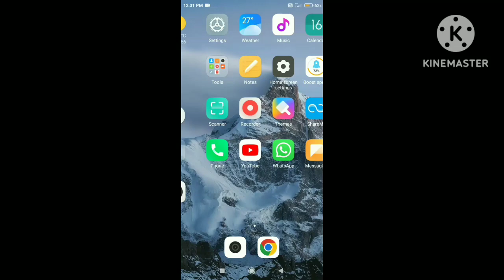best cafe simulator